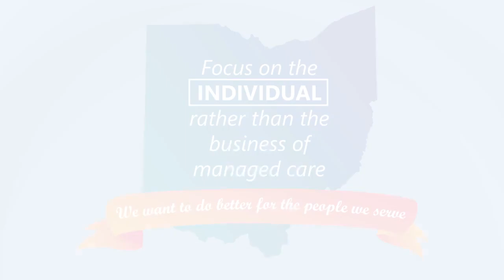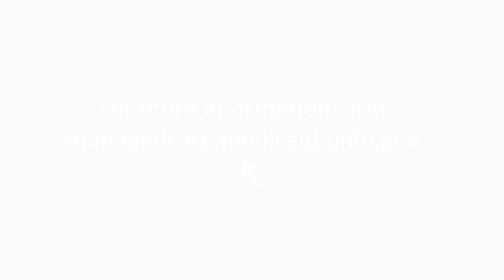When do members start receiving healthcare services from Next Generation managed care plans?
Members will begin receiving healthcare services once the Next Generation goes live on February 1, 2023.